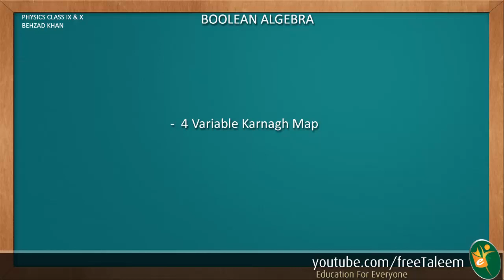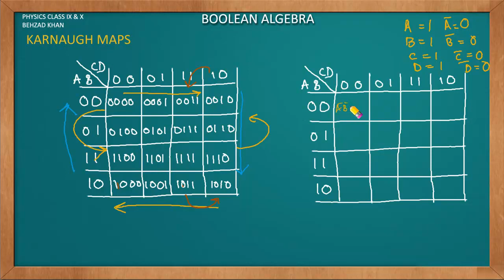Introduction to 4 Variable KMap - Boolean Algebra Part 3 (a)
Introduction to 4 variable karaugh map.